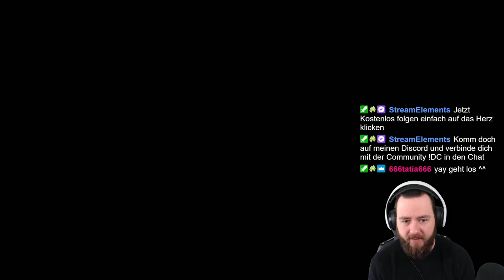LICHT & SCHATTEN | #6 WE WERE HERE FOREVER mit xJazami